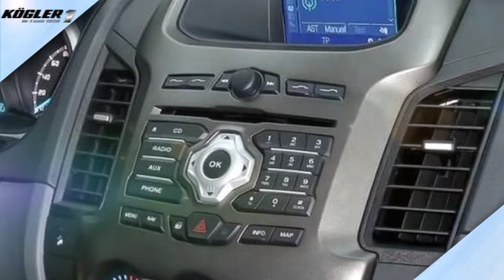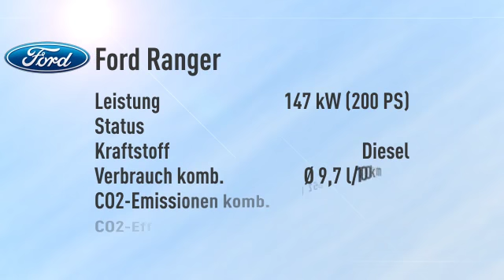Ford Ranger Ranger 3.2 DoKa Limited 4x4 -27%/sofort/1,99%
Endpreis: € 31.870,58 - 0 km - . Weitere Details:
SUV/Geländewagen, Power{kw=147.0} KW, Schaltgetriebe, rot